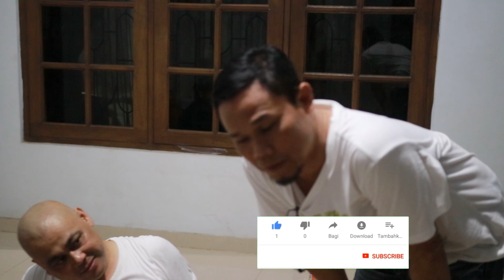SHOOTING HARI PERTAMA | KORBAN UNTUK IBU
Assalamualaikum Braders,

Thankyou Braders
Wassalamualaikum.